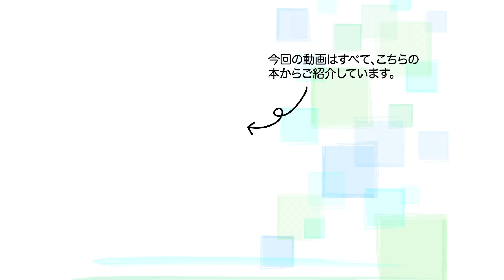【あやとり】松葉【かんたん／脳活性／なつかしい遊び／認知症予防／指の運動／レクリエーション】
一本の“ひも”の輪でいろいろな形を表す遊び「あやとり」。
一度は見たり、遊んだりした覚えがあるのではないでしょうか。
今回はそんな昔なつかしい「あやとり」のいろいろな技法を動画でご紹介します。

お子さんの遊びとしてももちろんですが、
ひもを指でとったり、指をくるくると動かしたりすることで脳が活性化、
認知症予防にとても効果があることで注目されています。
小さい頃に楽しんだ遊びを懐かしみながら脳活性して元気にイキイキ過ごしましょう！

動画では「松葉」をご紹介しています。
左手に見事な松の葉ができます。

あやとりのいろいろな技法を一冊にまとめた本が登場！

「指を動かすと脳がイキイキ　脳活性あやとり」

すぐにあやとりができる結び目のない“ひも”の付録付き！
また、ブティック社公式YouTubeチャンネルにリンクした
工程動画が見られる２次元コードが付いているのでお子さんにもおすすめできる一冊です。
ぜひ、本を片手に動画をお楽しみください♪